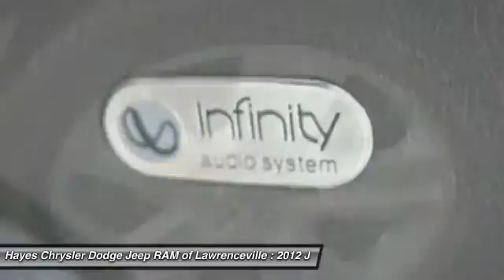2012 Jeep Liberty Lawrenceville GA L541069A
2012 Jeep Liberty Limited Jet

Don't let the miles fool you! Why pay more for less?! brbrAre you still driving around that old thing? Come on down today and get into this fantastic 2012 Jeep Liberty! This Liberty hits the mark in impressive performance and luxury. brbrGeorgia's Dealer Rater Dealer of the Year for 3 years in a row. 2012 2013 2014.  For Over 40 years and 3 generations our motto is and will always be Welcome to the Family***Hayes in Lawrenceville!